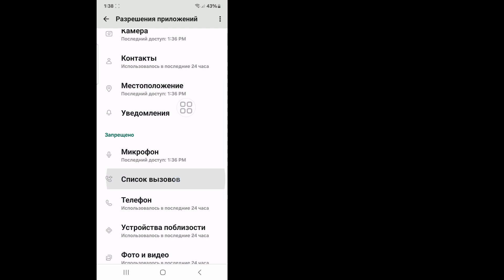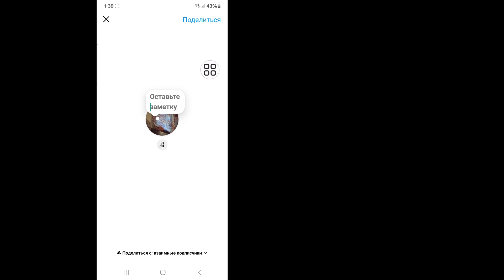Как исправить, что видео в Instagram Notes не отображается |Опция камеры Insta Notes не отображается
Tôi sẽ chỉ cho bạn Cách khắc phục sự cố không hiển thị video ghi chú trên Instagram. Đó là phương pháp rất đơn giản và dễ dàng. xem video này và tìm hiểu Cách sửa lỗi instagram Ghi chú Biểu tượng máy ảnh không hiển thị (iPhone và Android)

Cách khắc phục video ghi chú instagram không hiển thị
Cách khắc phục khi bạn không thể xem ghi chú trên instagram
Làm cách nào để đưa video lên ghi chú trên Instagram?
Tại sao tôi không thể xem video trên Instagram?

💝Xin đừng quên thích video của chúng tôi nếu nó giúp ích cho bạn.
💝Đừng quên để lại những bình luận quan trọng của bạn nhé.
💝Cần sự ủng hộ của các bạn 🙏